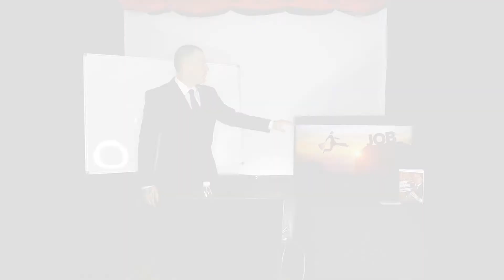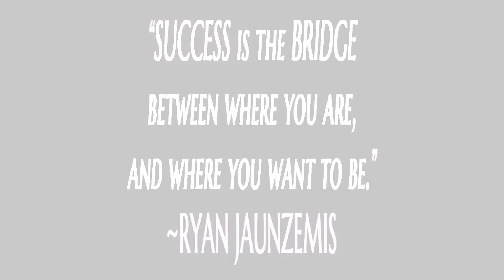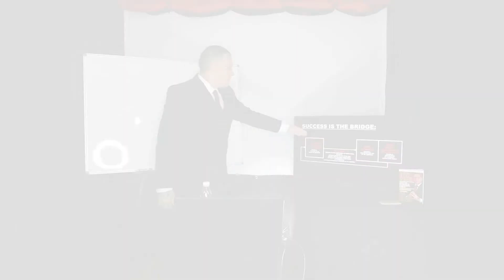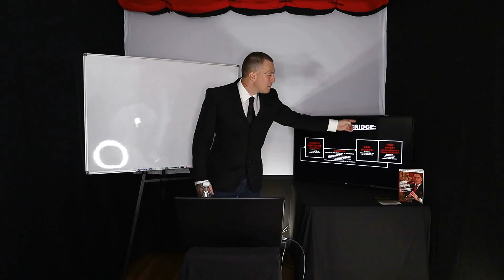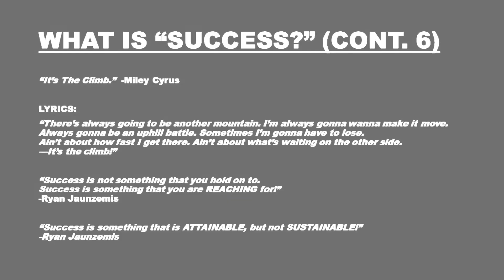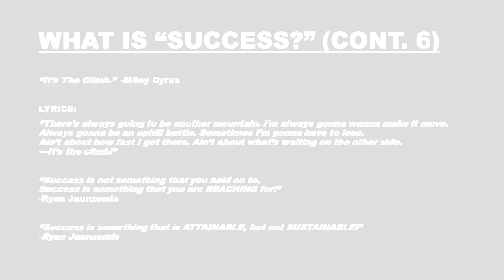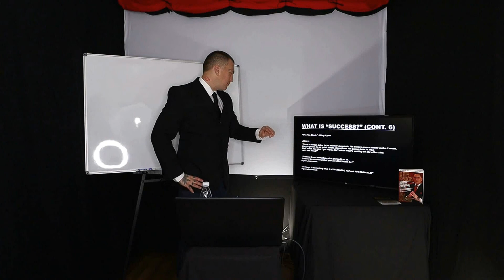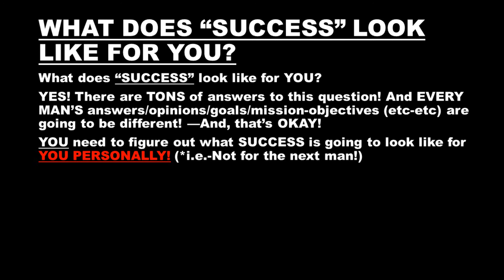Ryan Jaunzemis Explains The Definition Of "SUCCESS"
Stay Grinding! Stay Shining!
-Ryan Jaunzemis